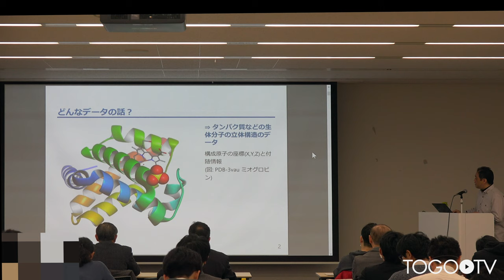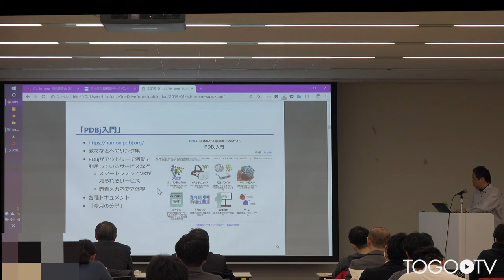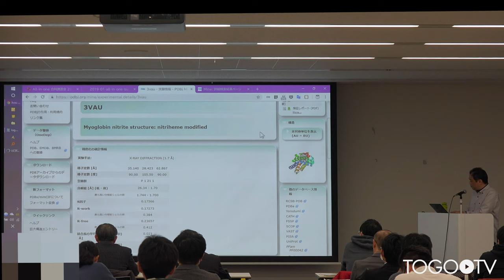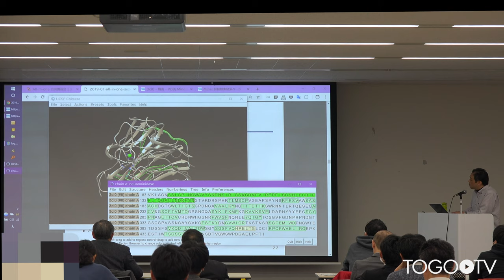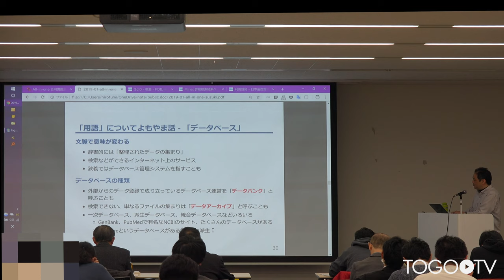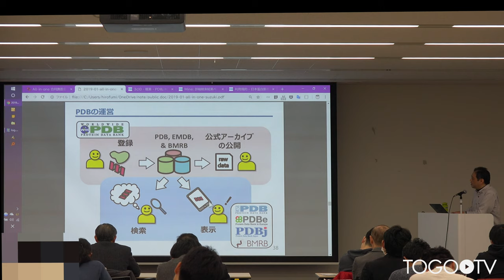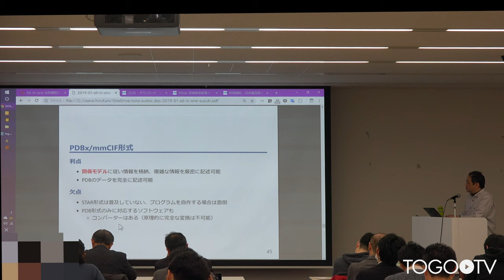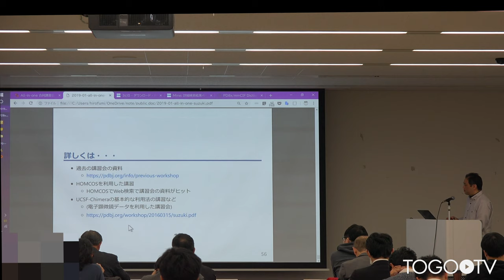タンパク質構造データバンク・PDBの使い方@All-in-one合同講習会2018／AJACS番町2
本日の統合TVは、2019年1月29日に開催されたAll-in-one 合同講習会 2018/統合データベース講習会:AJACS 番町2から、早稲田大学先進理工学部 鈴木 博文 次席研究員 による「タンパク質構造データバンク・PDBの使い方」をお送りします。約58分です。
本講習では、主に日本蛋白質構造データバンク(PDBj: Protein Data Bank Japan)の使い方を中心に紹介しています。

1. PDBjのウェブサイトの紹介(0:03:46)
2. 構造ビューアの使い⽅(0:17:22)
3. PDBの紹介(0:29:18)
4. データフォーマット(0:41:33)
5. 補足(0:56:55)